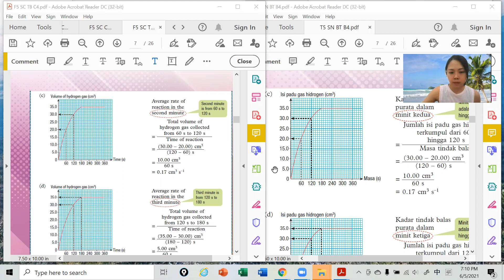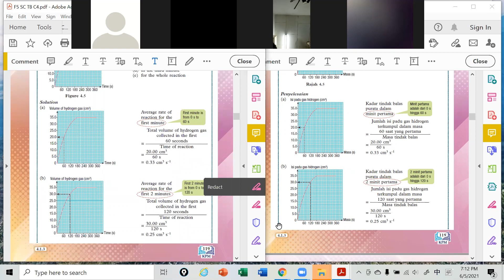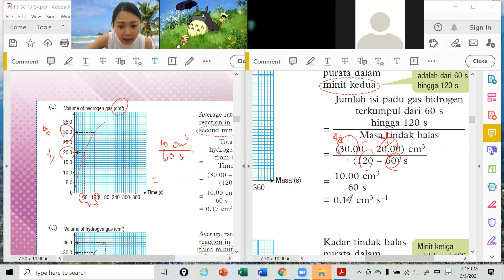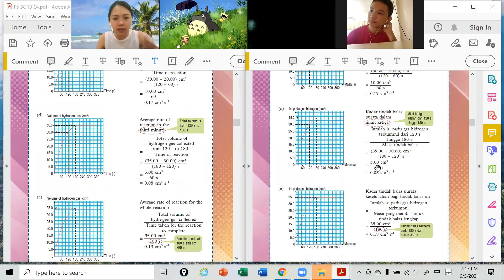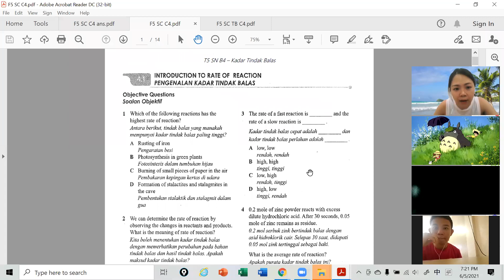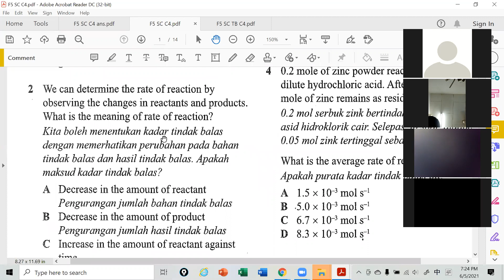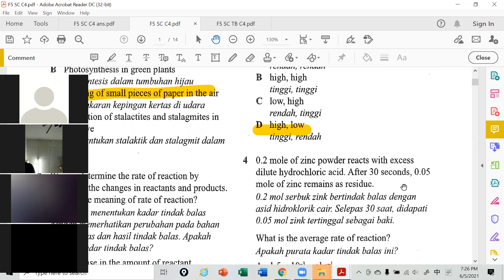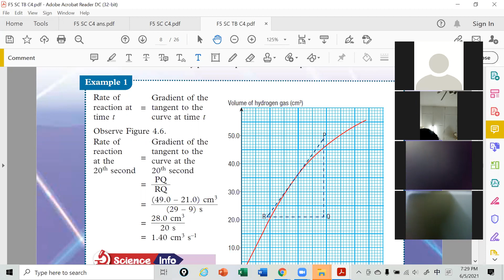F5 SC 06052021 Session 2